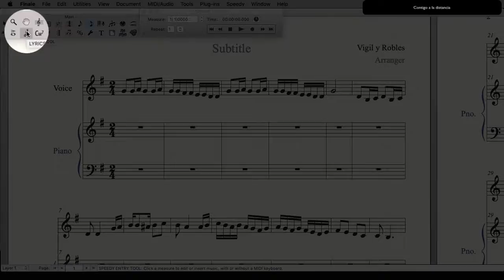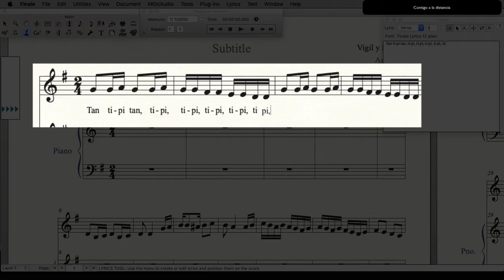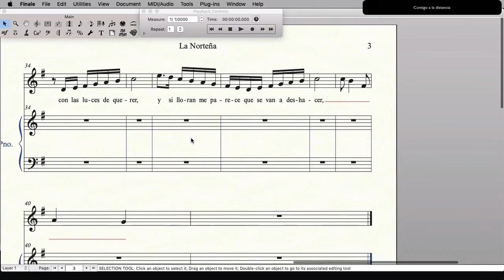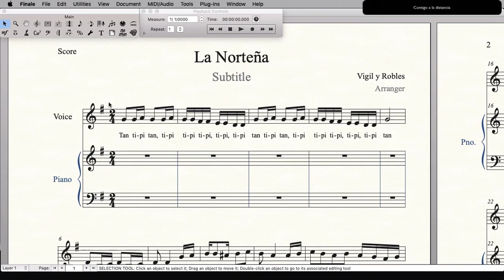ComunidadContigo: Finale, edición de partituras 3:5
"Realizar contenido práctico para la creación de partituras a través del programa de edición y creación de partituras: FINALE.
Mediante ejemplos prácticos serializados y descripción de funciones elementales del programa FINALE, se pretende que cualquier persona con conocimientos mínimos de cómputo, pueda elaborar una partitura básica para voz y piano o voz y cualquier otro instrumento, además de poder exportar una versión en MP3 del proyecto realizado en FINALE. Por lo que tendría la posibilidad de tener tres productos finales: una partitura impresa, una partitura en formato PDF (la cual se puede compartir) y un audio en MP3 (también para compartir).
Contenido temático:
INICIO - Preeliminares
INGRESO DE NOTAS
LETRA
FORMATO E IMPRESIÓN
TEMAS DE MIDI Y EXPORTACIÓN A MP3